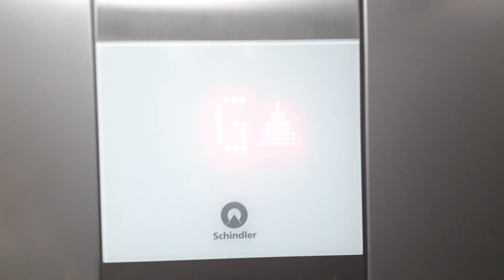2016 Schindler FI GS 5500 MRL | Farmers Rangiora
Brand: Schindler
Type: MRL Traction
Model: 5500
Capacity: 1275 kg (17 persons, approx. 2810 lb.)
Fixtures: FI GS
Year modded: Never
Year replaced: Never
Floors served: 2 (G, 1)
Death Trap Rating: 0/10

Video 1 of 4 from Rangiora,  31/03/2023.

Video Inspired By @the_alex_ellis_channel6923, @t3224.elevators_nz, @WaygoodOtis, @LiftsInAustralia, @LiftsInQLD & @liftrailphotographyinnz3992